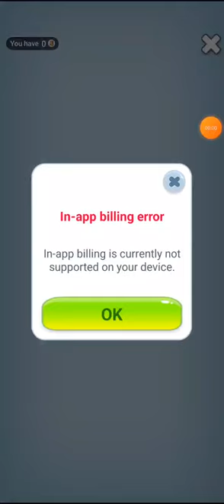Talking ginger cat 2 | New funny vedios Cat wala